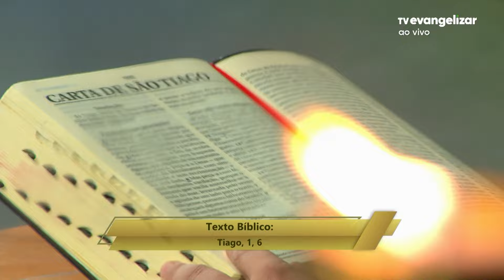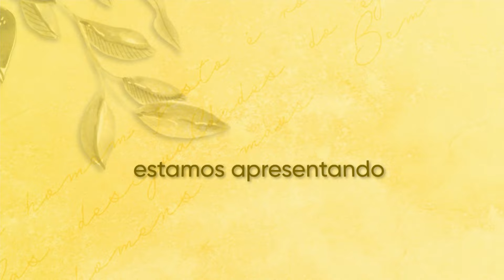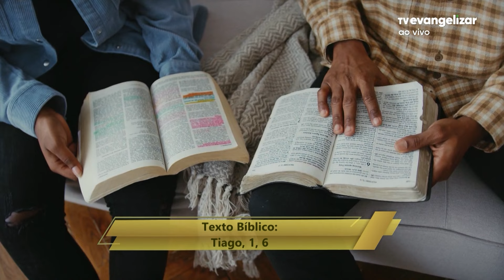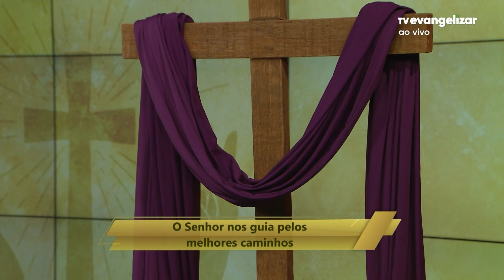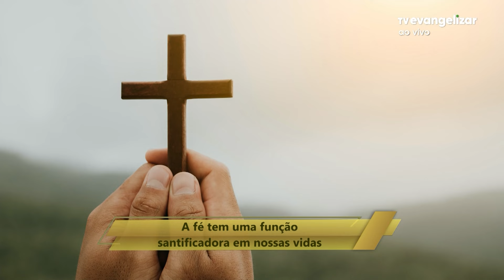O Senhor nos guia pelos melhores caminhos | Com a Palavra | 16/02/24